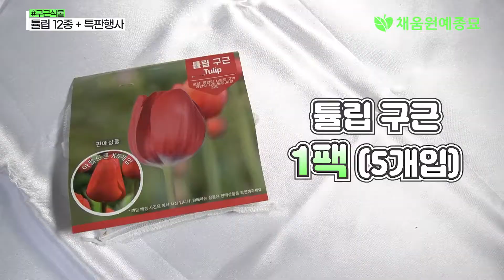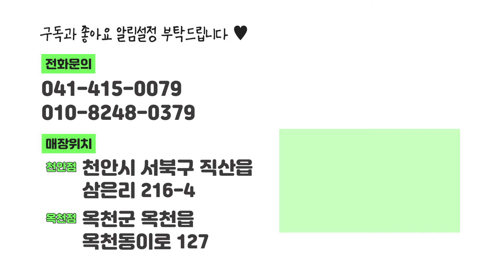[채움원예종묘] 구근식물 25종 입고 + 튤립 특판행사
위치) 천안시 서북구 직산읍 삼은리 216-4